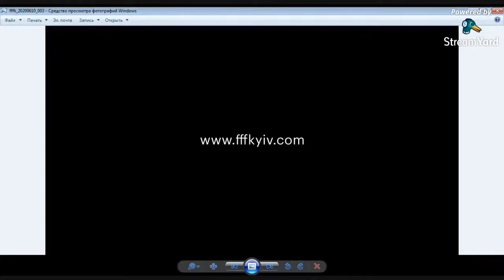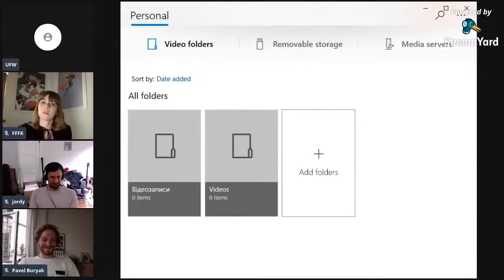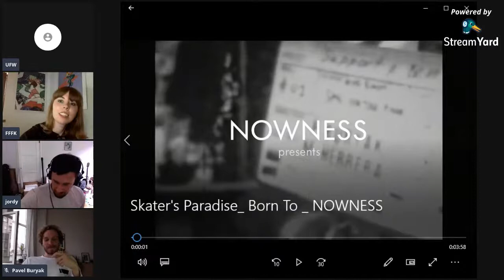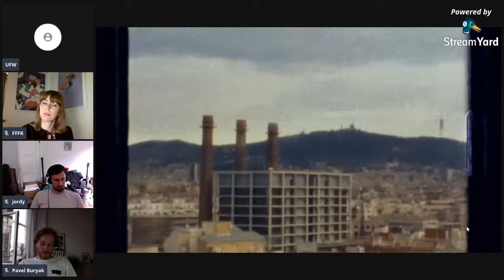“Personal style: how to find it. Where to find inspiration?” by Pavel Buryak and Jordan Blady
The festival continues with the Public Talk “Personal style: how to find it. Where to find inspiration and avoid making a second hand product” by Pavel Buryak and Jordan Blady.

Pavel is a film, music video and tv commercial director. Already working as creative producer. He won the Best Fashion Film at the 2019 Fashion Film Festival Kyiv.

Jordan is a director living and working between Los Angeles and Paris. He won the Best Fashion Film at the 2018 Fashion Film Festival Kyiv.

Their films have won numerous awards and were shortlisted at the ASVOFF, Milano FFF, Madrid FFF, Short Shorts Japan, Kyiv FFF, Aesthetica Film Festival (BAFTA Qualifying), Madrid FFF and Berlin Music Awards. They worked with such brands as KSENIASCHNAIDER, ANTON BELINSKIY, SUPPORT by Poustovit, Vice, Hypebeast, Merci Homme, Gola Damian. Their videos were featured in Vogue Italia and Nowness.